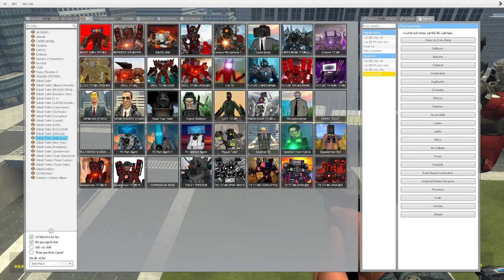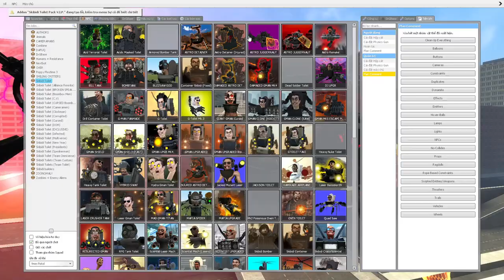skibidi toilet multiverse 99